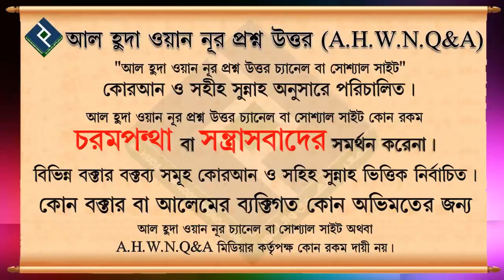সুন্নাহ্ মোতাবেক খাবার শেষের সঠিক দোয়া কোনটি ᴴᴰ┇শায়খ মনিরুল ইসলাম আল ফাইজী